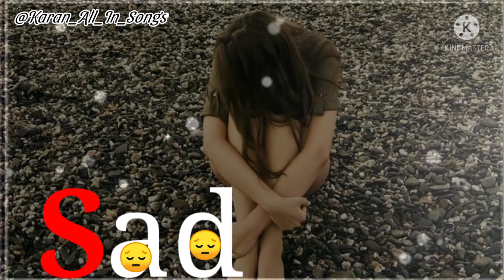New 😔 Sad Ringtone, New Heart Teaching Ringtone,ringtone ,Taqdeer Movie Emotional Ringtone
punjabi sad ringtone 2021,
punjabi sad ringtone new,
punjabi sad ringtone song,
punjabi sad ringtone only music,
punjabi sad ringtone status,
punjabi sad ringtone old,
punjabi sad ringtone new 2021,
punjabi sad ringtone babbu maan,
punjabi sad ringtone all,
punjabi sad ringtone ammy virk,
punjabi sad ringtone audio,
punjabi sad song ringtone ammy virk,
punjabi sad song ringtone all,
punjabi sad song ringtone karan aujla,
all punjabi sad song ringtone mp3,
akhil sad song punjabi ringtone,
punjabi sad ringtone b praak,
punjabi sad bgm ringtone,
punjabi sad best ringtone,
punjabi ringtone sad boy,
punjabi sad background ringtone,
punjabi sad beat ringtone,
punjabi sad song ringtone babbu maan,
punjabi sad call ringtone,
punjabi sad song call ringtone,
punjabi sad ringtone download,
punjabi sad ringtone dj
hello taqdeer movie sad bgm ringtone,
taqdeer movie sad bgm ringtone,
taqdeer movie sad violin ringtone download,
taqdeer movie sad song ringtone
rajasthani sad ringtone,
rajasthani ringtone sad song,
राजस्थानी सैड सॉन्ग रिंगटोन,
rajasthani sad song ringtone
राजस्थानी रिंगटोन 2021,
राजस्थानी रिंगटोन mp3,
राजस्थानी रिंगटोन 2021 की,
राजस्थानी रिंगटोन मारवाड़ी,
राजस्थानी रिंगटोन सॉन्ग,
राजस्थानी रिंगटोन भजन,
राजस्थानी रिंगटोन बेवफा,
राजस्थानी रिंगटोन new,
राजस्थानी रिंगटोन आ,
राजस्थानी रिंगटोन ए,
राजस्थानी रिंगटोन आ 2021,
राजस्थानी रिंगटोन ए 2021
hindi sad ringtone 2021,
hindi sad ringtone song,
hindi sad ringtone new,
hindi sad ringtone only music,
hindi sad ringtone old,
hindi sad ringtone music,
hindi sad ringtone status,
hindi sad ringtone 2021 new,
hindi sad ringtone arijit singh,
hindi sad ringtone ajay devgan,
hindi sad ringtone all
telugu sad ringtone whatsapp status,
telugu sad ringtone song,
telugu sad ringtones bgm,
telugu sad ringtone music,
telugu sad ringtone only music,
telugu sad ringtone 2021,
telugu sad ringtone status,
telugu sad ringtone bgm,
telugu sad ringtone download,
telugu all sad ringtone,
telugu sad bgm ringtones download
tamil sad ringtone bgm,
tamil sad ringtone song,
tamil sad ringtone 2021,
tamil sad ringtone new,
tamil sad ringtone music,
tamil sad ringtone whatsapp status,
tamil sad ringtone mood off,
tamil sad ringtone download,
tamil sad ringtone allu arjun,
tamil all sad ringtone,
alone sad ringtone tamil,
annatha sad ringtone tamil
gujarati sad ringtone,
gujarati sad ringtone 2021,
gujarati ringtone sad song,
new gujarati sad ringtone,
gujarati sad instrumental ringtone,
gujarati sad status ringtone,
gujrati sad love song ringtone,
gujarati sad ringtone mp3,
sad flute ringtone gujarati,
gujarati sad song ringtone,
gujarati sad music ringtone
marathi sad ringtone,
marathi sad ringtone status,
marathi sad ringtone 2021,
marathi sad ringtone mp3,
marathi sad caller tune,
new marathi sad ringtone,
marathi sad instrumental ringtone,
marathi sad flute ringtone,
marathi sad bgm ringtone,
best marathi sad ringtone,
marathi sad love ringtone,
marathi sad music ringtone,
new marathi sad song ringtone
movie sad ringtone,
movie sad ringtone song,
hindi movie sad ringtone,
south indian movies sad ringtone,
sad ringtone movie,
bangla movie sad ringtone,
3 movie sad ringtone,
googly movie sad ringtone,
taqdeer movie sad ringtone,
a aa movie sad ringtone,
a aa 2 movie sad ringtone,
movie sad bgm ringtone,
3 movie sad ringtone bgm,